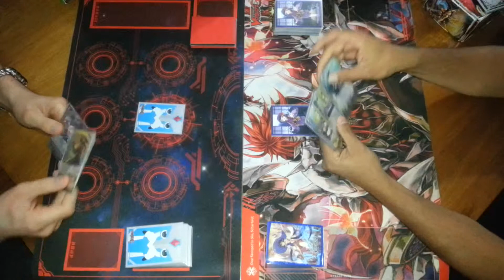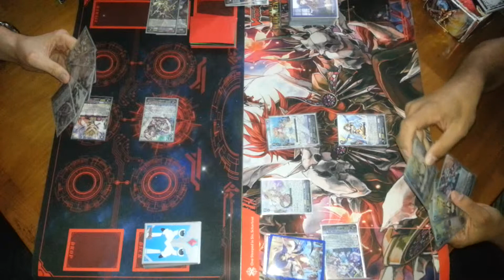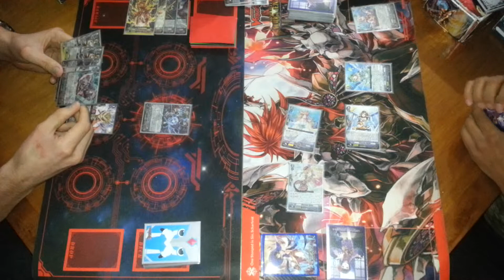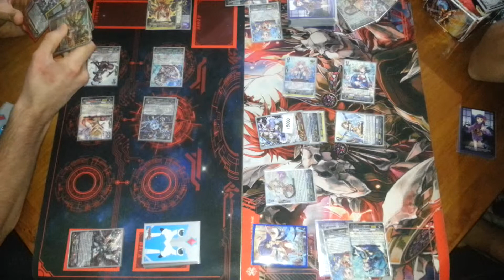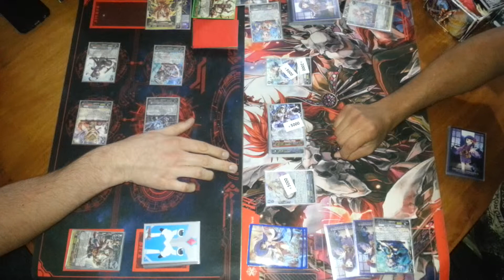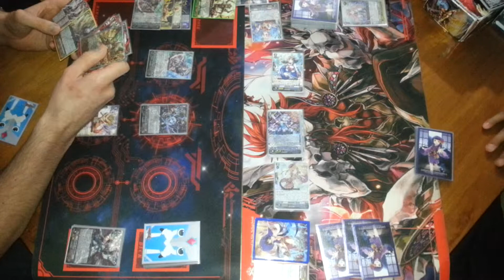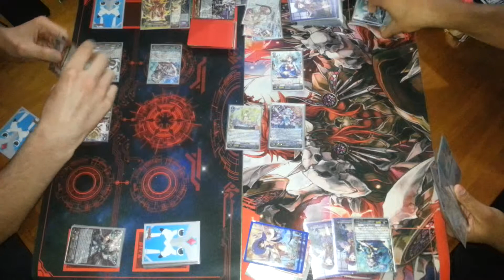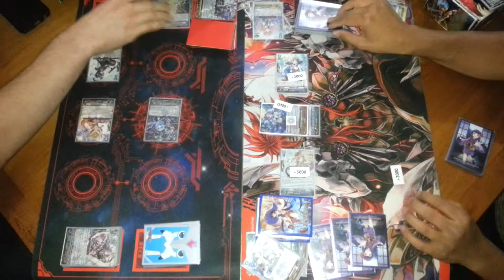Vanguard Israel Narukami "Vanquisher" VS Bermuda Triangle "Chouchou"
More fights to come

Please write in the comments fights to want to see

We meet to play at Nexus Israel in Rishon Lezion almost every thursday at 17:00